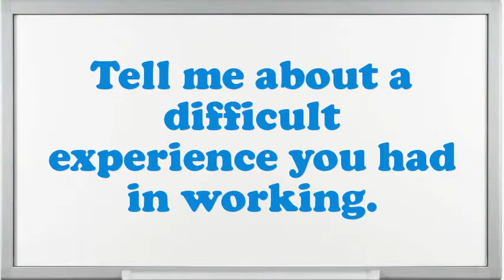Operations Research Manager interview questions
Interview Questions for Operations Research Manager.What are you doing if you worked as an Operations Research Manager?What makes your comforts about an Operations Research Manager position?What encouragement preparation would you demand being capable to do this Operations Research Manager job?What was the critical condition you have experience as an Operations Research Manager?What was the most complex assignment you have had?